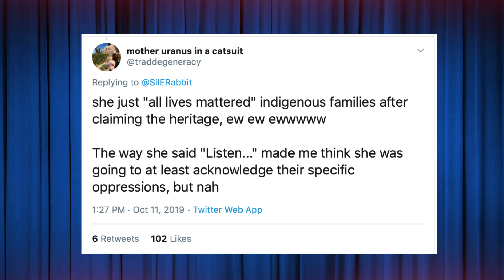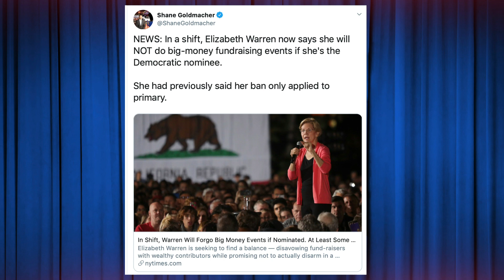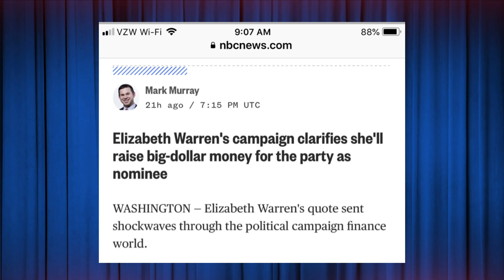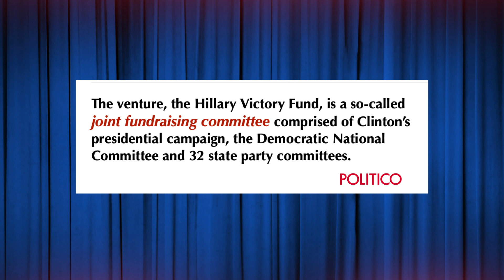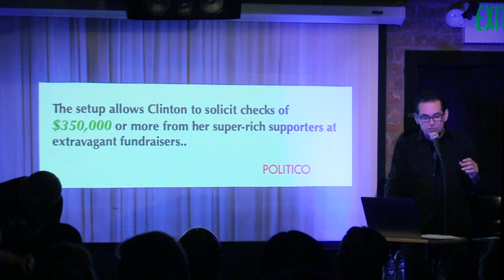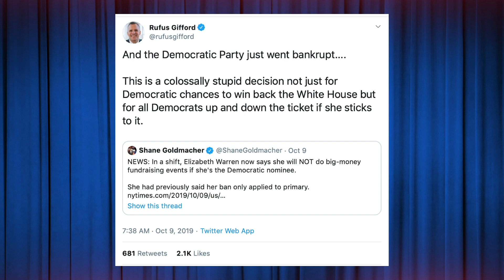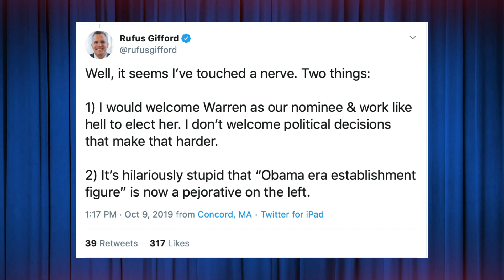Warren Flip Flops AGAIN On Big $ Donors!